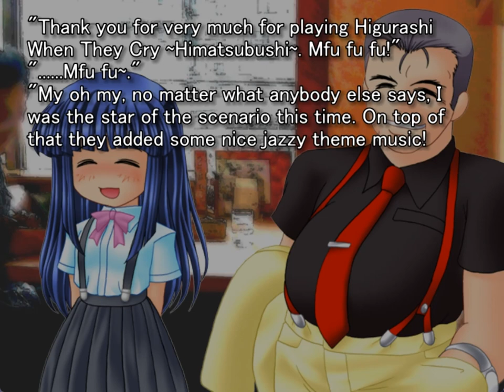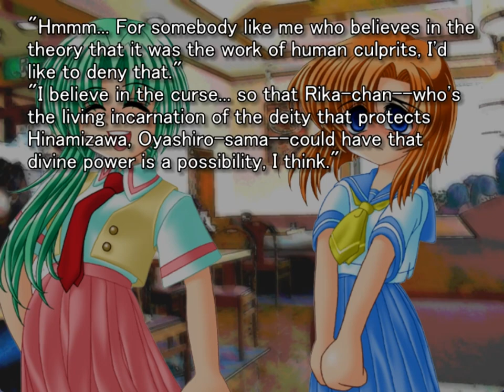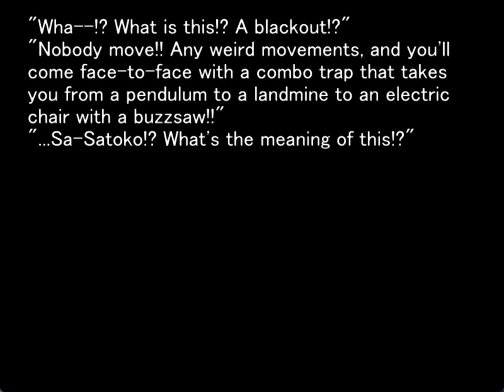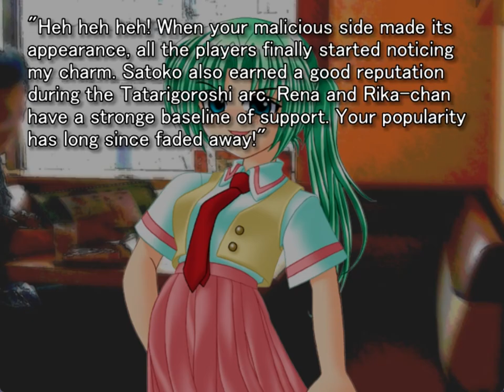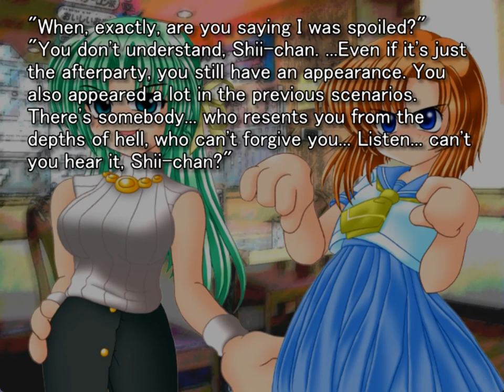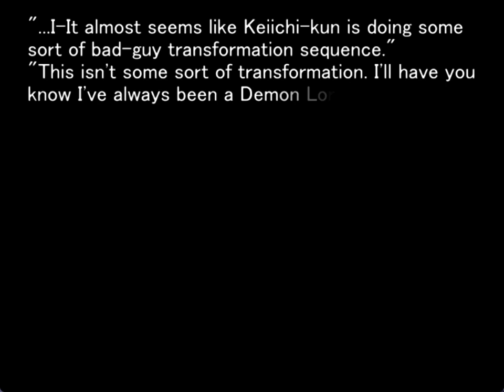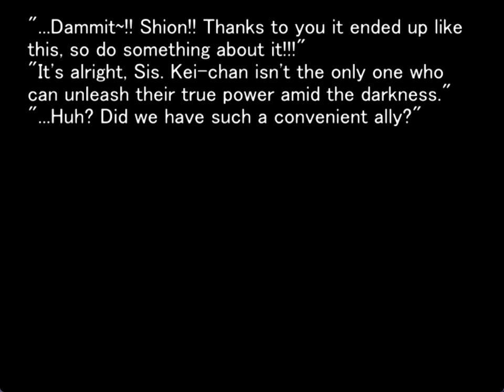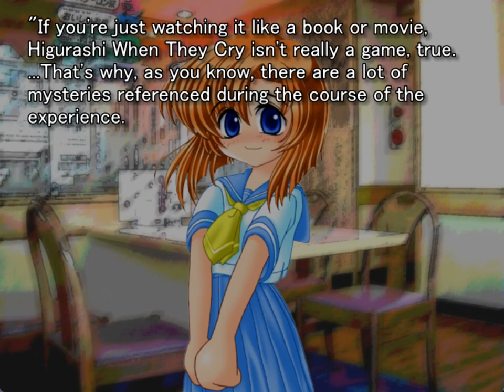HIMATSUBUSHI ORIGINAL GAMEPLAY ALL CAST REVIEW SESSION